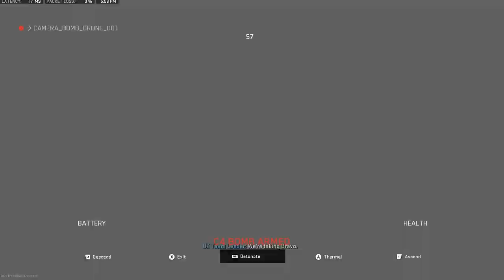Bro thought this was a movie